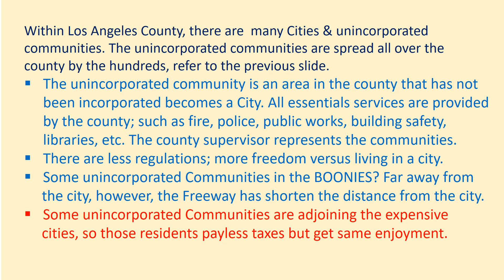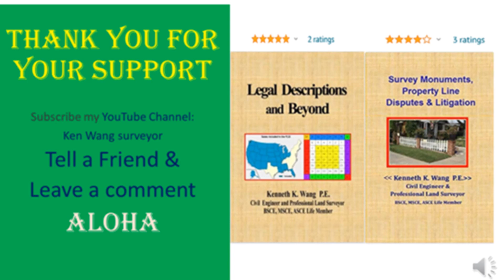UNINCORPORATED COMMUNITIES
This session is about the unincorporated communities.
Within Los Angeles County, there are dozens and dozens of Cities, and also hundreds of unincorporated communities. Hereafter, I will call it unincorporated territories.
 Most people live in a city; however, few people have heard about the unincorporated territory.
What is an unincorporated territory anyway?
These are territories within the county, however, they have not been incorporated to become Cities.
Since there is no city government, all the essential services such as fire, police, public works, building safety, libraries, etc. are provided by the county government. The county supervisor represents the community.
There is no municipal government therefore, property taxes are lower.
But why do people want to live in an unincorporated territory?